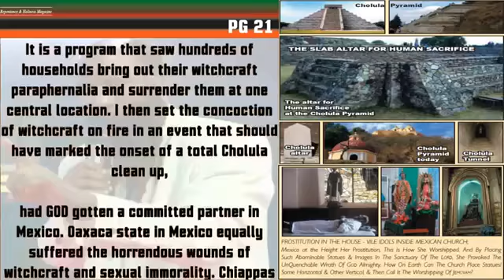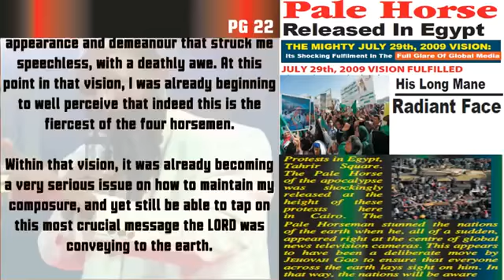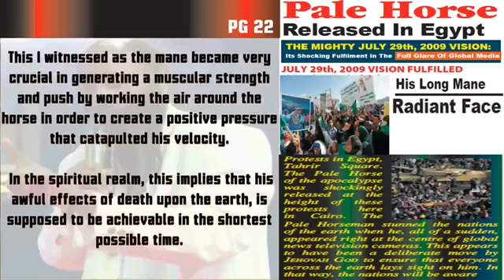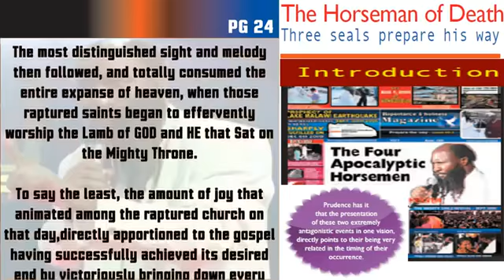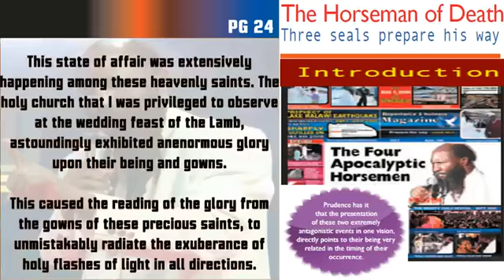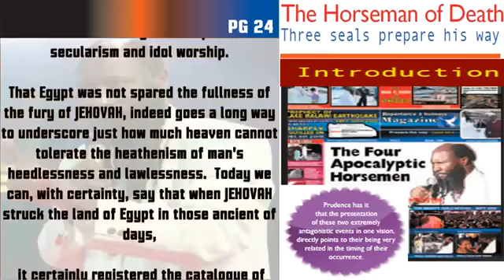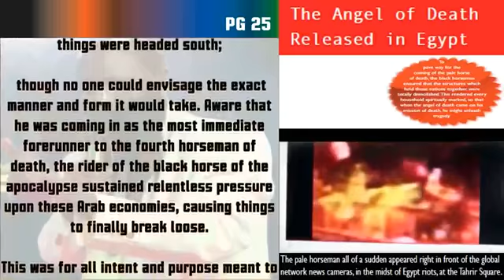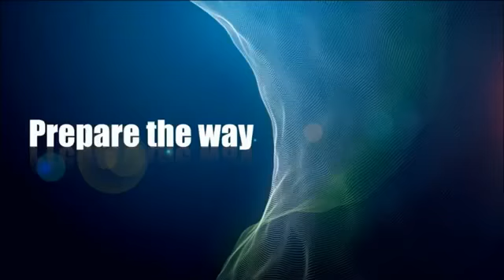The Garment of The Lord Page 21 to 25 Prophet Dr Owuor Oracles